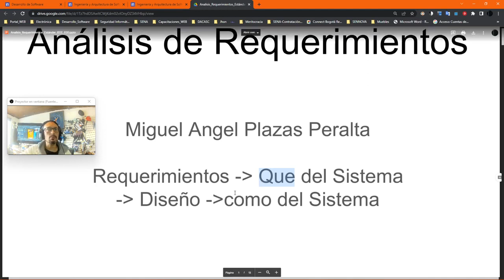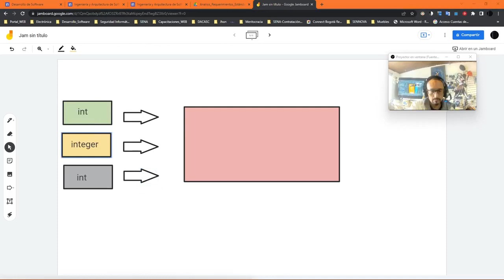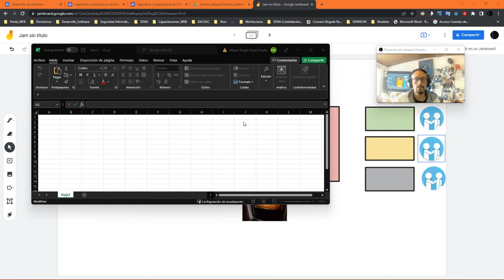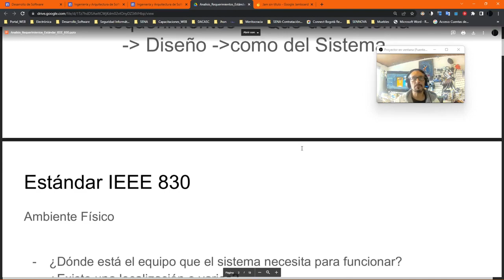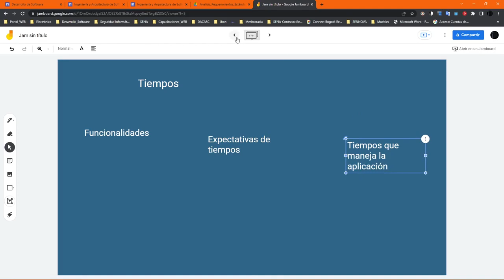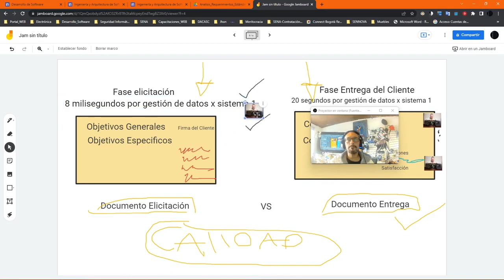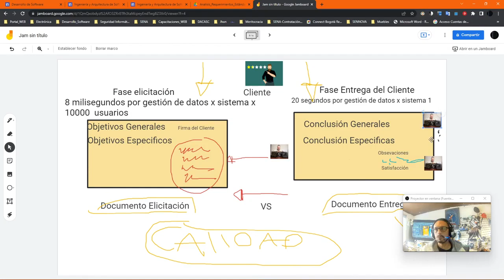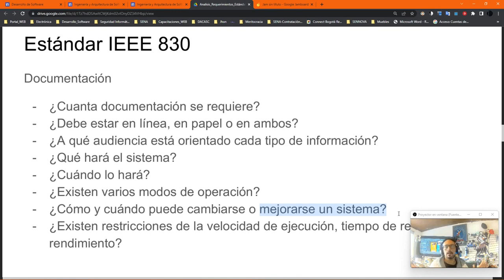Calidad Software Vídeo I